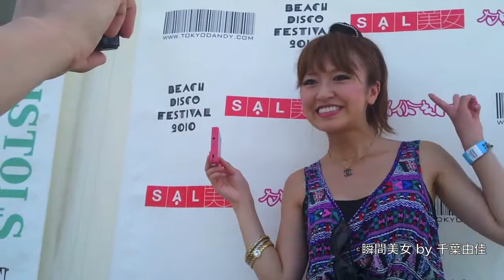瞬間素材 ちばゆか３−７